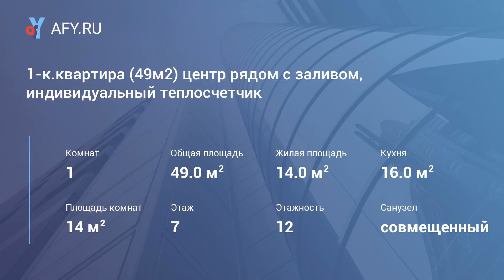1-к.квартира (49м2) центр рядом с заливом, инд...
1-ком. квартира (48,7м2) в центре рядом с заливом, подземный паркинг, большая огражденная и благоустроенная зеленая территория, поквартирный учет и и регулирование тепла, собственная котельная. Новый жилой комплекс «Мечта» - для тех, кто мечтает о тихой и комфортной жизни в центре города рядом с Заливом. Ведутся заключительные работы по электричеству и установке окон. От подрядчика, дешевле застройщика. г. Чебоксары, ул. Гражданская поз. 7 Данная позиция аккредитована Сбербанком, втб24, ак Барс банк, Россельхозбанк . Это значит, что банк проверил позицию и счел её надежной. Сдача 2кв 2017г.